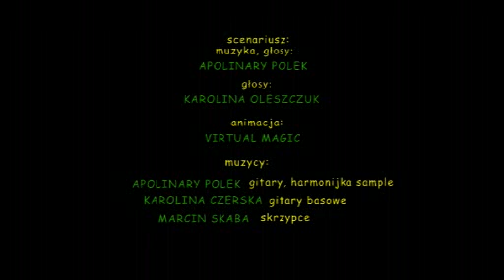102 Pitu Pitu: Kolbuszowa story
„On to typ mądrali... „Ona jest słodka jak dziecko. Świat to dla nich wielka zagadka. Zobaczcie wszystkie odcinki na i w kanale